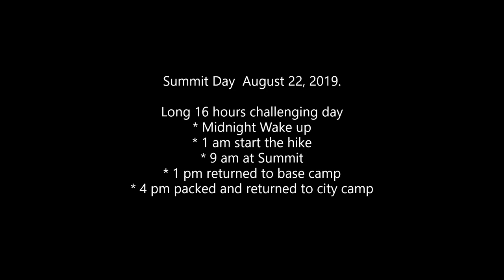Summit Day. Climbing Mount Elbrus, Russia (Highest Mountain in Europe)